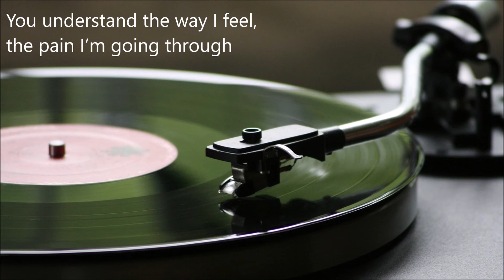No One Sings A Love Song Quite Like You (Lyric Video) - Johnny Prill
No One Sings A Love Song Quite Like You was written by award-winning, Grammy-nominated songwriter Johnny Prill.

(Song Lyrics)
No One Sings A Love Song Quite Like You

Verse one:
Your song begins where true love ends, it’s filled with memories
A song about a broken heart, how lonely life can be
Your voice can’t hide the pain inside, your song stays on my mind
And I hang on to every word, I’ve memorized each line

Chorus:
Cause no one sings a love song quite like you
You understand the way I feel, the pain I’m going through
It helps to know I’m not alone, your heart’s been broken, too

Verse two:
I’ll close my eyes and wonder why she found somebody new
And in the dark and lonely night, you’ll softly sing the blues
Then once again your song will end, and I’ll pretend I’m fine
But when I start to hurt again, I’ll play it one more time

Bridge:
You open up your heart to me, you make me realize
I’m not alone, I’m not the first to feel this way inside

Chorus:
No one sings a love song, no one sings a love song, no one sings a love song quite like you

Words and Music by Johnny Prill
Johnny Prill Music, BMI